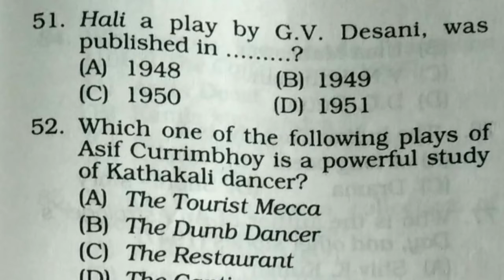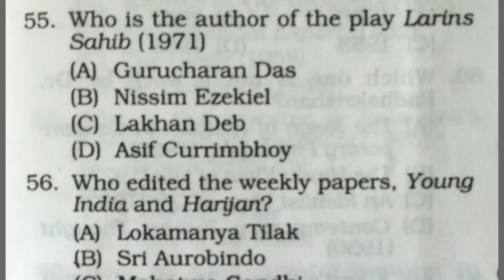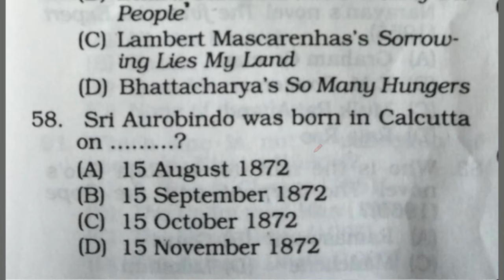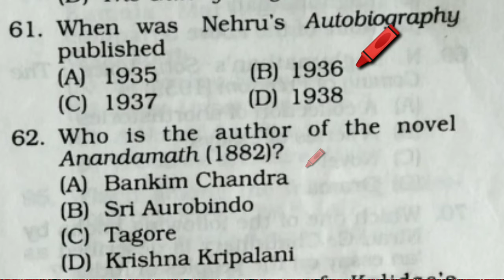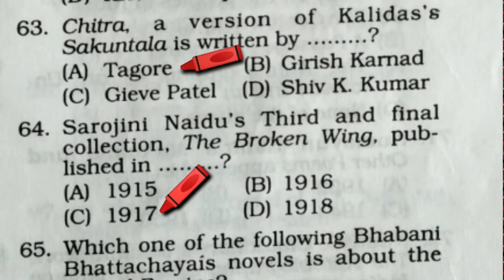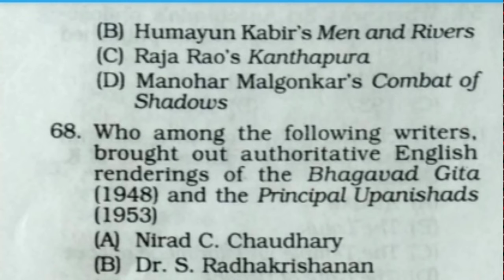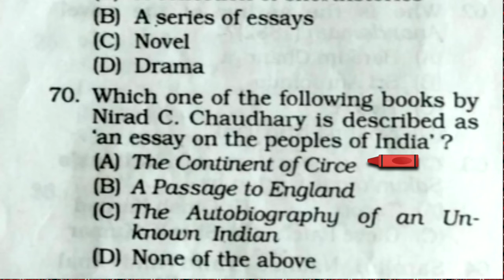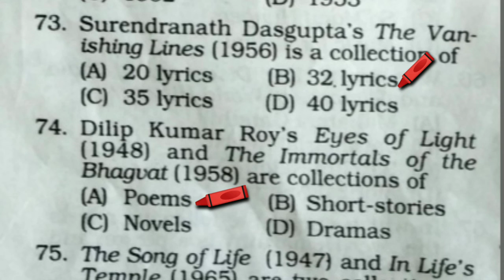Non-British Literature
UCG NET/Freelearnseries/American and Other Non-British Literature/Lecture/Corona